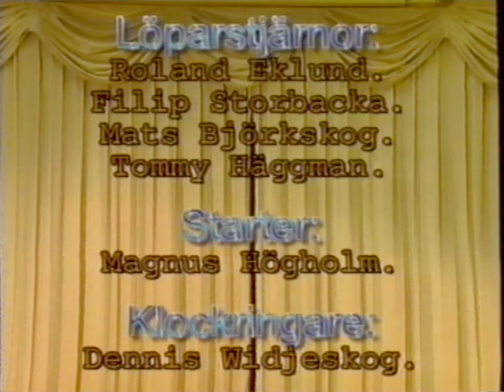Löpartrollet - Edsevö skola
Pedersöre TV
Sent: 8 Februari 2002